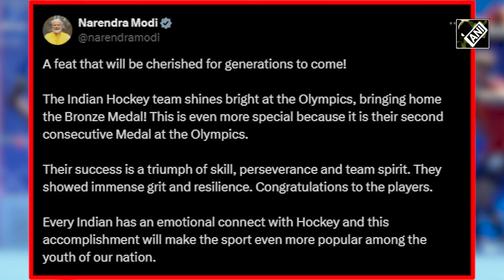sreejesh team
Hockey में आया ब्रॉन्ज, देश भर में खुशियों को माहौल